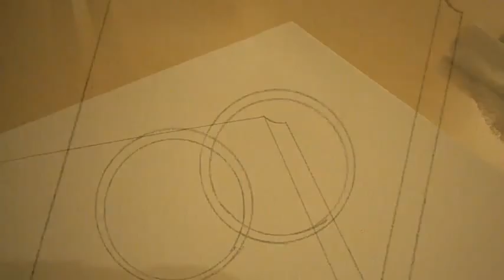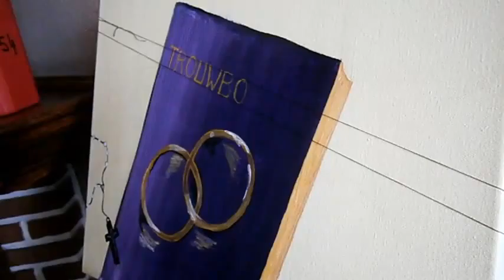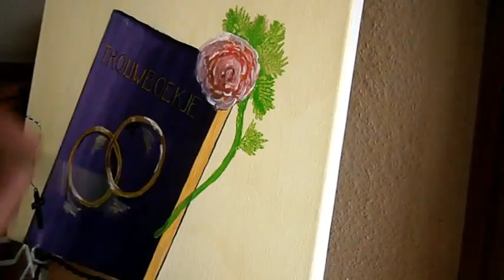Schilder mee HET HUWELIJK